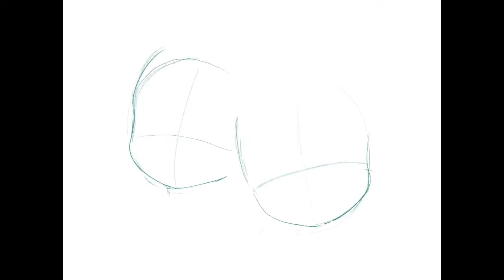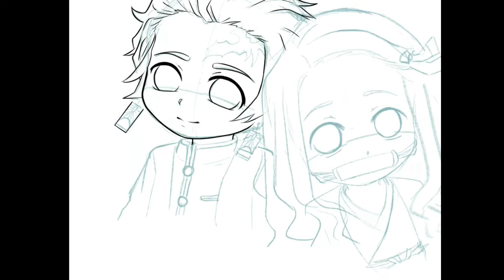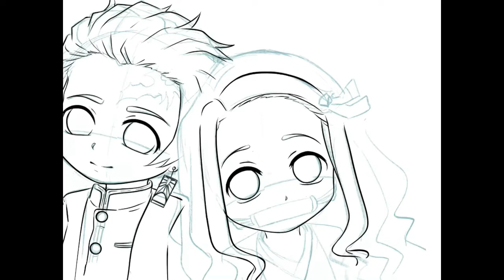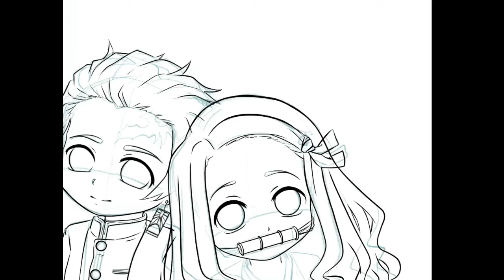Kimetsu no yaiba FANART ✨✨ -Nezuko y Tanjiro en chibi- 🤗🤗🌱✨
Hoy les traigo una fanart digital del anime de kimetsu no yaiba, espero les guste 🤗